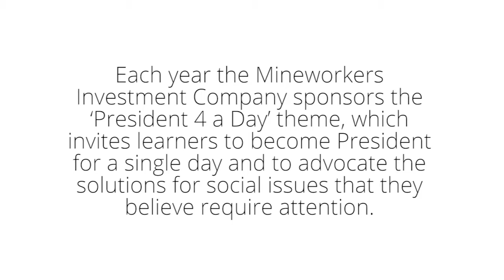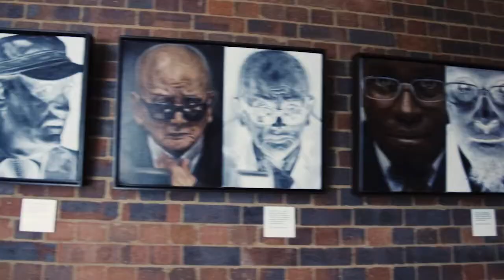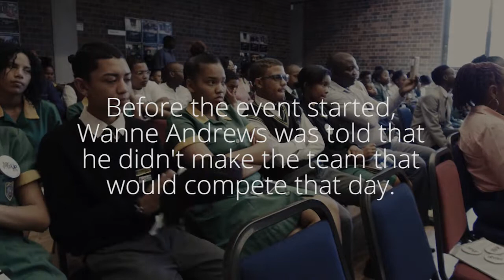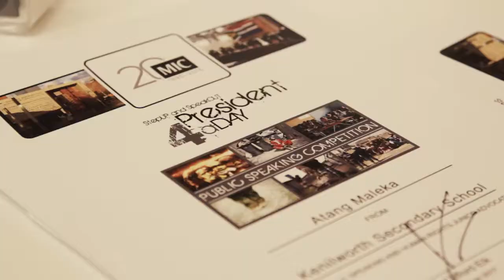2017 President 4 a Day Public Speaking Finals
The ‘President 4 a Day’ Campaign invites learners to become President for a single day and to advocate the solutions for social issues that they believe require attention. It challenges learners to apply their minds and think about their values, encourages them to think critically and analytically and present persuasive arguments to represent their views.

This video follows two learners stories as they journey through the President 4 a Day Campaign to the final event at Johannesburg Holocaust & Genocide Centre